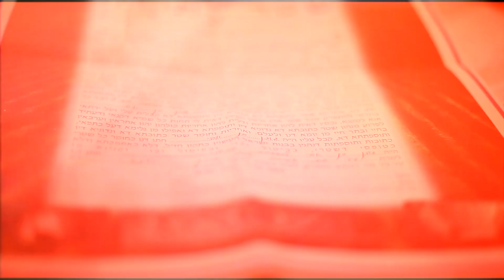עדי וגונן החתונה 24-05-12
עדי וגונן היקרים מוגש באהבה